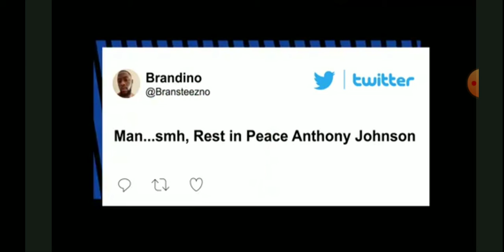Anthony Johnson, 'Friday' actor and comedian, has died(R.I.P)